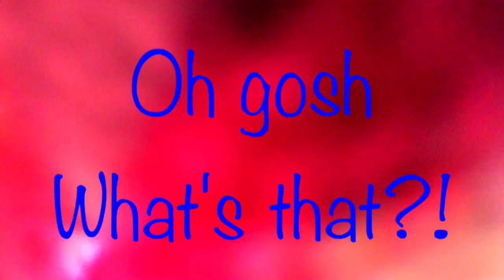Vlog with Haalexa!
This vlog did not survive past this video.  I was out of space, so I could not upload it 'til now.